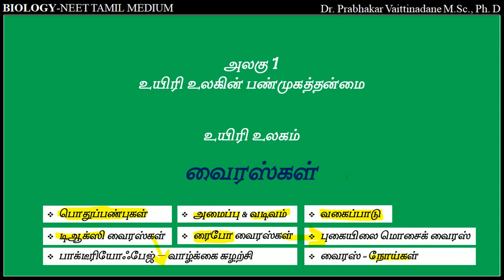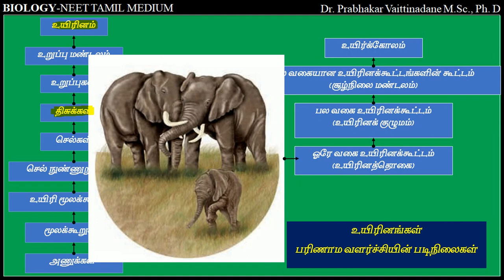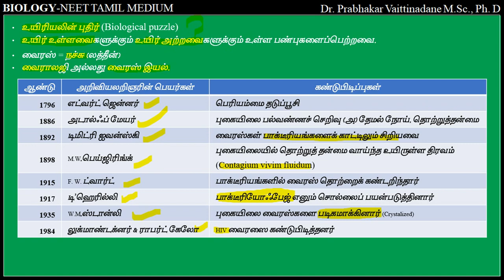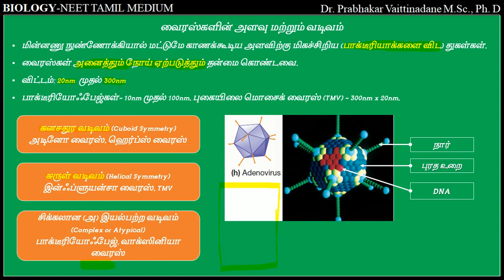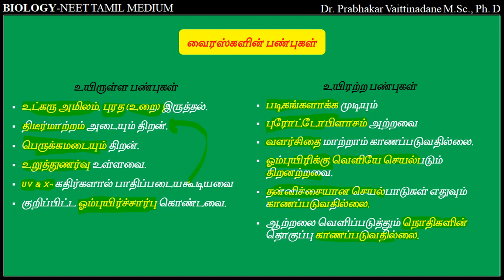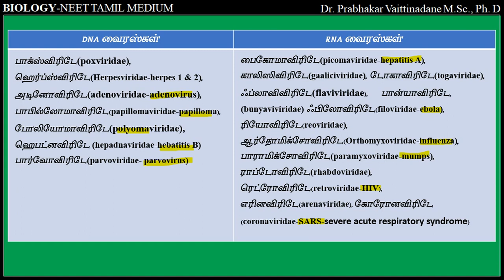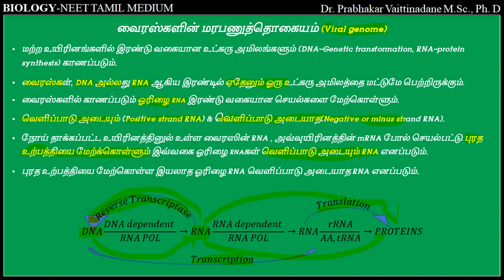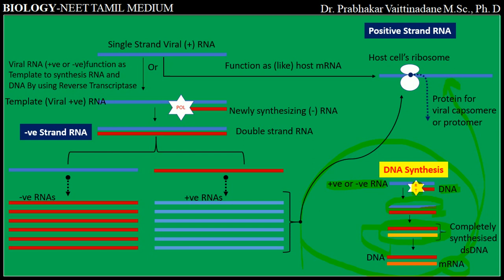Living World Tamil Part 2 VIRUSES (உயிரி உலகம் வைரஸ்கள் பகுதி 1)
In this video contains information about viruses and deals with the subtopics of size and shape, general characters, classification and viral genome.
வைரஸ்களின் வடிவம், அமைப்பு, பொதுப்பண்புகள், வகைப்பாடு மற்றும் வரஸ்களின் மரபணுத்தொகையம் போன்றவை இந்த வீடியோவில் காண்பிக்கப்படுள்ளன.
பாடம் தொடர்பான சந்தேகங்களை இன்பாக்ஸ் செய்யவும்.
Drops yours comments and suggestions into INBOX.